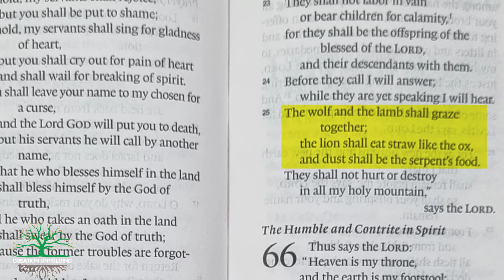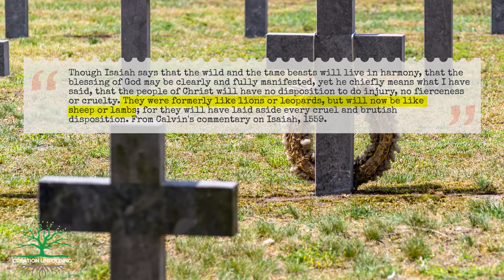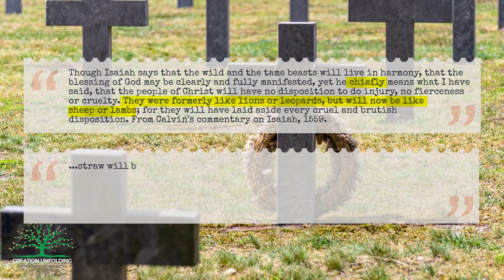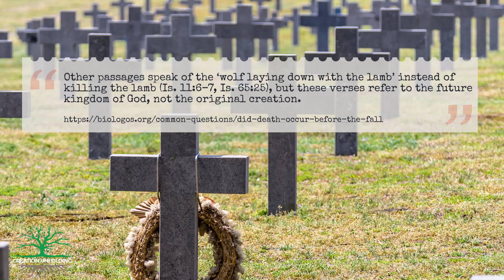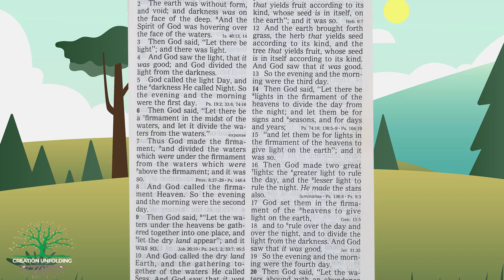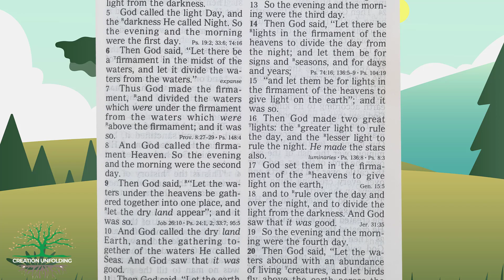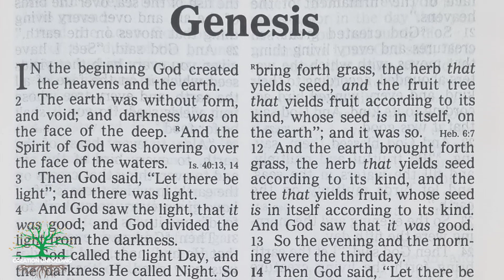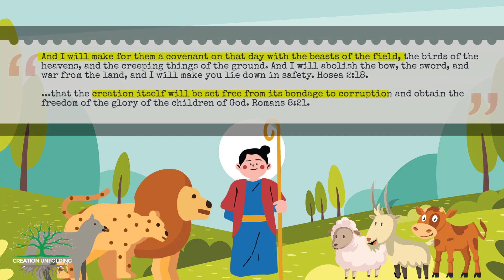Isaiah 11:6-9: Is predation in animals the result of the Fall?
Old-age views of the earth inevitably lead to a view of nature that must include predation, suffering, and pain. Yet do the Scriptures allow for this provision? In this series, Dr. Ken Coulson investigates those texts of Scripture that are tightly connected to a young-age creationist interpretation of the natural world, for the purpose of showing that suffering and pain were excluded from the pre-Fall world.